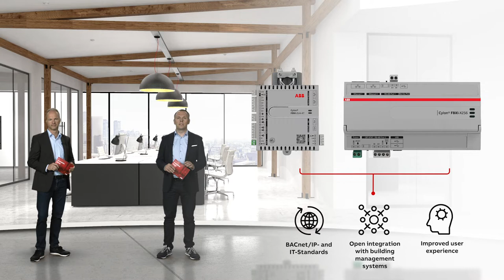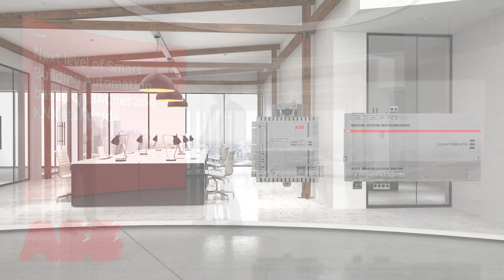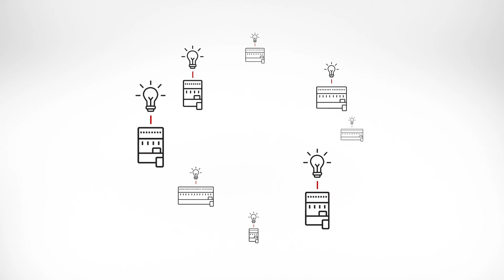Innovation Show 2020 - Next level of Smart Building Automation based on BACnet and KNX standards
This show is about the great possibilities that the ABB i-bus® KNX and ABB Cylon BACnet system offer – an holistic approach for our customers in the Smart Buildings field. Thorsten Müller and Torsten Nolting are presenting several highlights: the KNX switch actuator range with the new energy function and two new BACnet controllers: FBVi and FBXi.